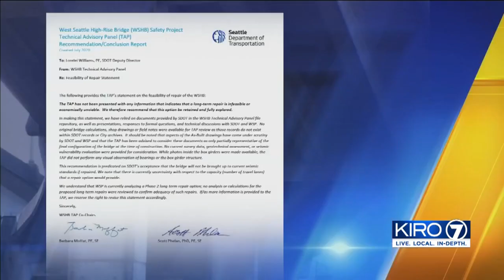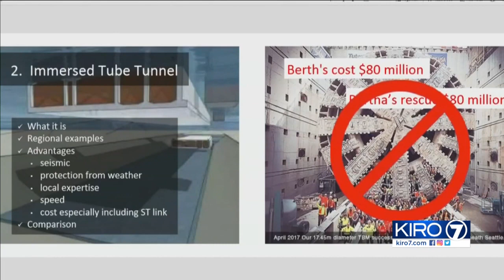VIDEO: Mayor Durkan declares West Seattle Bridge closure a civil emergency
Mayor Durkan declares West Seattle Bridge closure a civil emergency